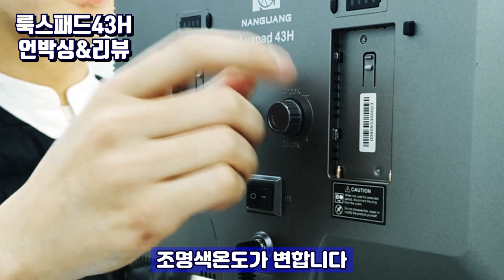유튜브 개인방송 조명추천! 룩스패드 43H 언박싱부터 사용법, 리뷰까지!(유튜브장비 유튜브조명추천 유튜브장비추천)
안녕하세요! 하비채널입니다!

가성비와 성능 확잡은 개인방송 조명계의 절대강자! 룩스패드43H !!
언박싱부터 사용법, 그리고 리뷰까지 직접 영상으로 만나보시죠!
(10만원대 초반에 구매가능합니다)